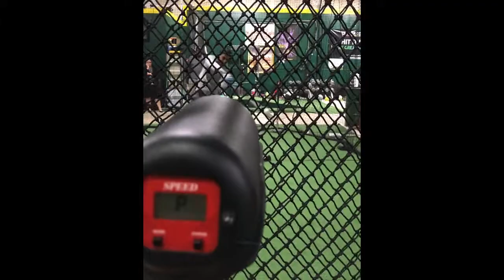Tre Jones 2018 OF/LHP (Texas A&M Corpus Christi)